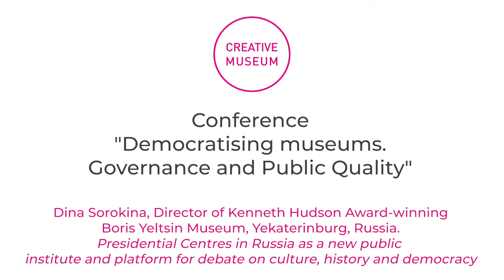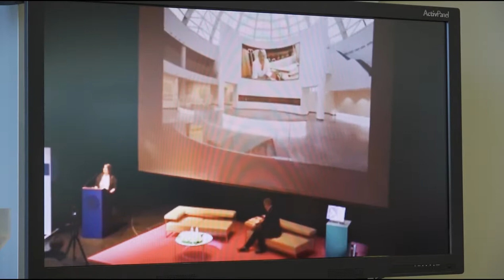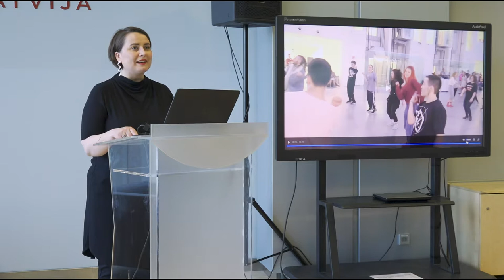Dina Sorokina. Presidential Centres in Russia as a new public institute and platform for debate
Dina Sorokina, Director of Kenneth Hudson Award-winning Boris Yeltsin Museum, Yekaterinburg, Russia. Presidential Centres in Russia as a new public institute and platform for debate on culture, history and democracy.

Creative Museum conference "Democratising museums. Governance and Public Quality" | 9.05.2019